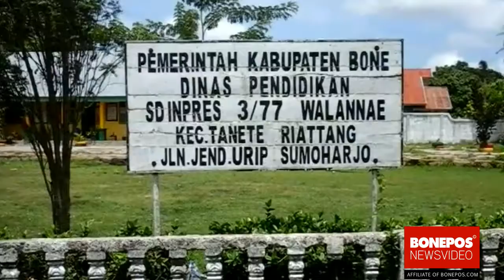Kondisi Bangunan Sekolah di Bone Memprihatinkan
WATAMPONE.BONEPOS - Kondisi bangunan sekolah yang rapuh dan sudah tak layak digunakan sebagai sarana kegiatan belajar mengajar ternyata masih dapat ditemui di wilayah perkotaan di Kabupaten Bone, Sulawesi Selatan.

Setidaknya hal ini terjadi di Sekolah Dasar (SD) Inpres 3/77 Walannae. Para murid harus mengikuti kegiatan belajar dengan perasaan was-was, lantaran kondisi dinding bangunan sekolah yang retak sehingga sangat rawan ambruk.

Bahkan, jika angin kencang datang, murid-murid di Sekolah ini terpaksa diminta keluar dari kelas dan dipulangkan lebih awal. Pasalnya pihak sekolah khawatir tembok retak yang hampir terjadi diseluruh ruang kelas di sekolah tersebut ambruk dan menimpa para murid.

Seorang Guru di Sekolah tersebut, Darianti menuturkan, rapuhnya bangunan sekolah yang berada di Ibukota Kecamatan Tanete Riattang, Kabupaten Bone ini sudah terjadi sejak lebih dari setahun yang lalu.

Namun hingga kini pengajuan untuk rehabilitasi bangunan sekolah yang berdiri sejak tahun 1985 ini belum juga ditanggapi oleh Pemerintah setempat.

Pewarta Video : Suparman
Editor : Andi Dedhy